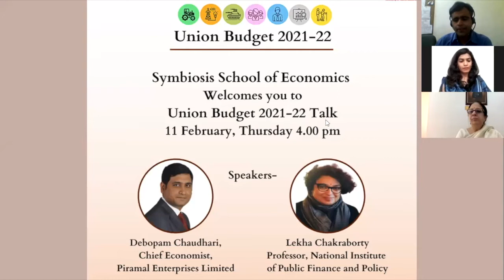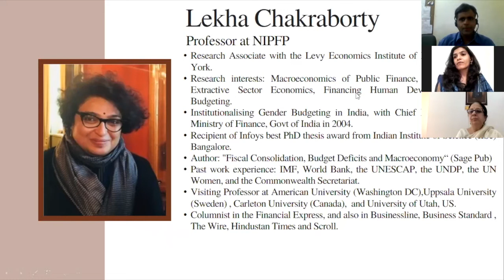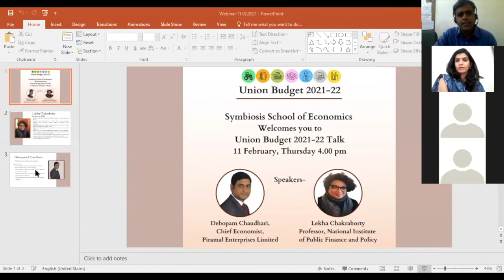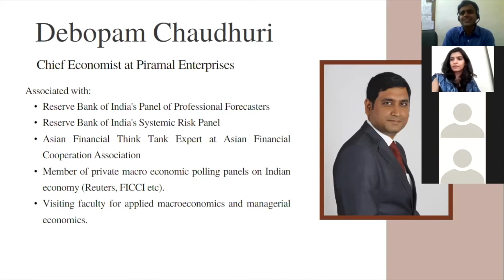Talk on the 2021-22 Union Budget at SSE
Speakers: Prof. Lekha Chakraborty (NIPFP) and Debopam Chaudhuri (Chief economist, Piramal Enterprises)